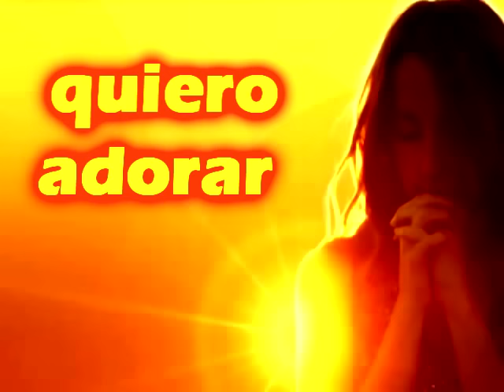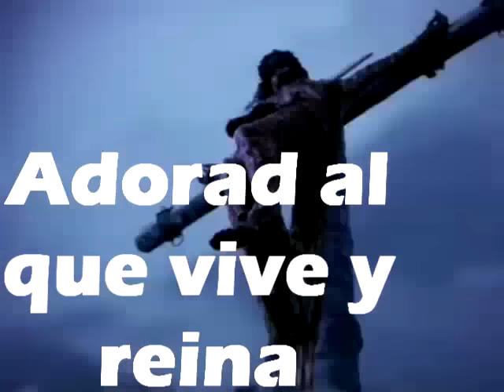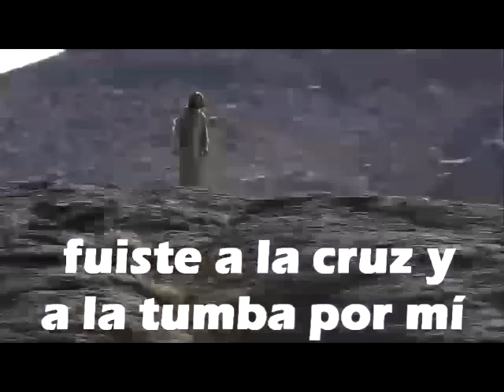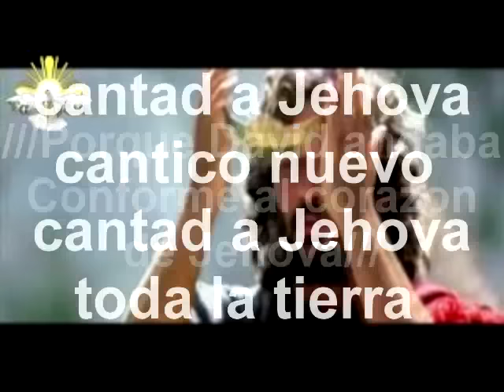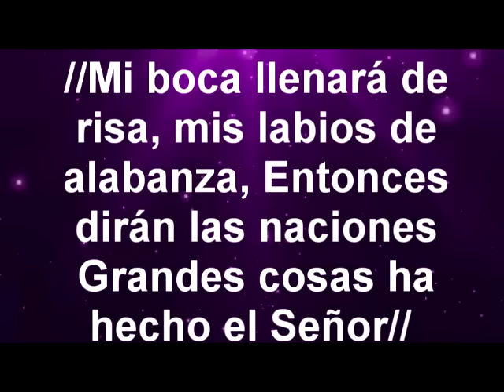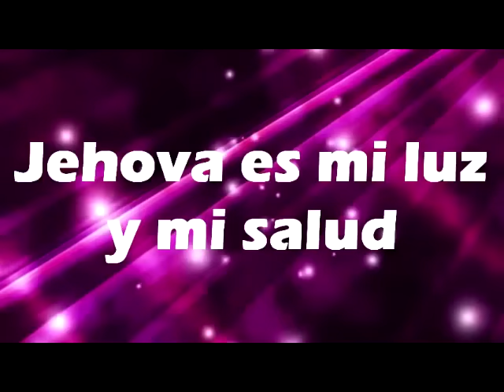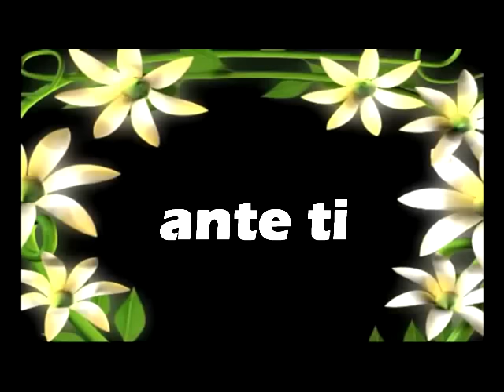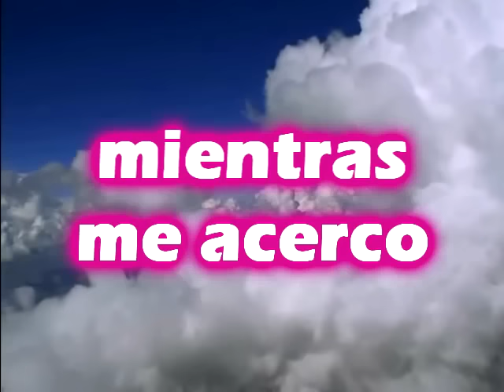Adoracion y Jubilo (con letra) (54 minutos)